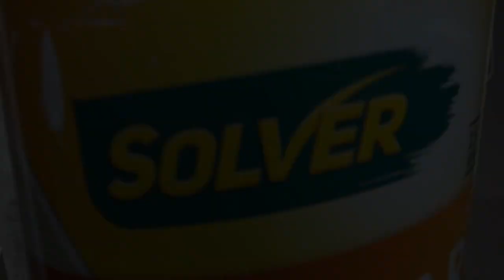How to wipe away paint from your paint tray and pot back into your paint can.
Do you want to paint like a pro? Then you will need to know how to wipe out the paint from your paint pot and tray back into you paint can. In this video I will show you how to professionally clean your paint tray and pot without making a mess. I'll also share with you a few tricks of the trade to help you along.

Title: Standing Here
Artist: Silent Partner
Genre: Hip Hop & Rap
Mood: Romantic